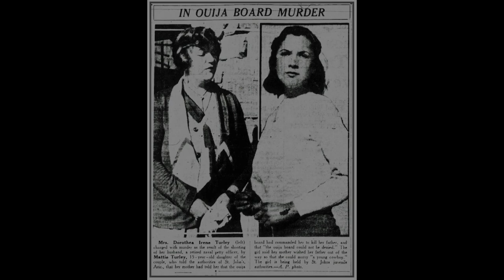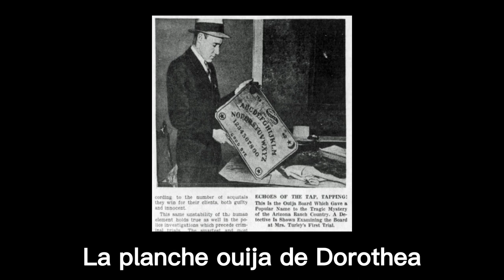Le Ouija a dit : PAPA DOIT MOURIR !!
"Papa doit Mourir "  dans la catégorie Histoire Vraie
  du livre de Marie Alsina :
      OUIJA un portail vers l' Enfer !

PODCAST
AUDIO BOOK
Bonne et Effrayante écoute !

SOURCE MUSIC
PIXABAY   Vincent Dele : Lust it's Eyes , Nicky Nu : Lonesome Cowboy-Country Music , artyomm xco : tarhi urlal , Ashot Danielyan : Tension .

SOURCES IMAGES VIDEOS
PIXABAY  NakNakNak , lorilynnoliver , Prora , hoang hon nguyen , olgamezina, Michael Swarzenberger , StockSnap , William Sevilla , Dans4,
Amom Chumnit , mitsunariisida92 , MabelAmber , William Adams ,
Gerd Altmann , Nicky , sharaed , Nabin Mewahang , Dorothe , Dimitrios K ,
21967857 , ZAID MOUSA .

SOURCES IMAGES VIDEOS
PEXELS : , cottonbro studio , Alexander Krivitskiy , Elina Araja , Matthis Volquardsen , Press mater , ROMAN ODINTSOV , Yash Rao , Los Muertos Crew , Life On Super 8 , Koolshooters , Jovie Pujadas Ladura , Karolina Grabowska , Kelly , Bhargava Marripati , Damian Clem , Can Koksal , RDNE Stock project , Juan Pablo Serrano Arenas , Taryn Elliott , Siete Dos , Magda Ehlers , Mikhail Nilov , Pixabay , Jason Kenny , MART PRODUCTION , Tima Miroshnichenko , Ashutosh Sonwani , Anastasia Shuraeva , Coverr , elias salomao , Charlie Mounsey , Luis Quintero , Anna Shvets .